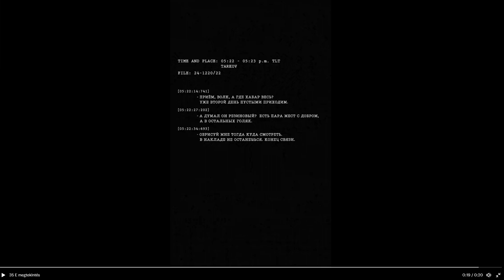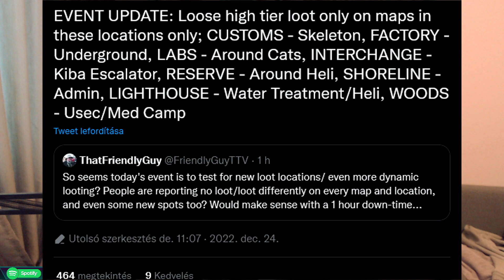PreWipeEvent 8. nap: "NOLoot vagy mégis?" (2022.12.24) - Escape From Tarkov (Magyar)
Sziasztok Elen Werner vagyok de tényleg! Kövess be Twitchen is hogy ne maradj le a friss tartalomról